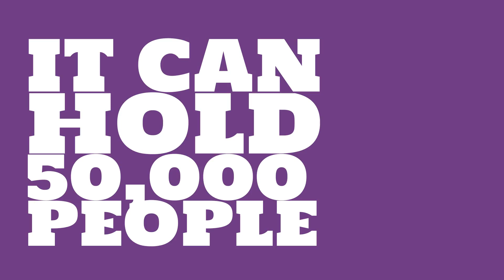What sport is Estádio 11 de Novembro used for?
Watch this video to learn all about Estádio 11 de Novembro in Luanda, Angola.